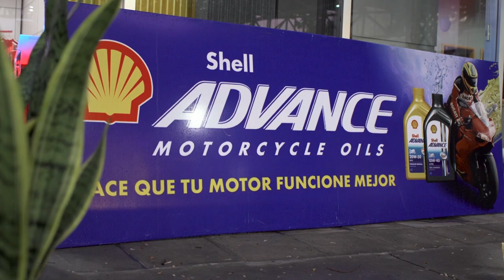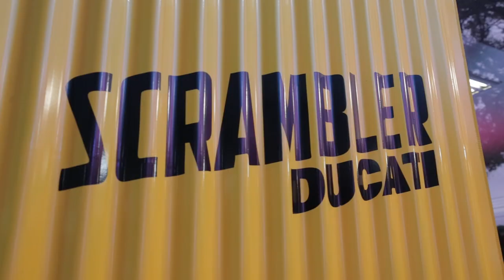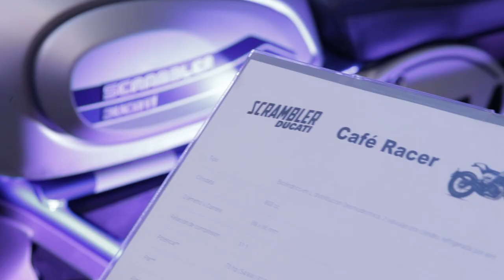IMAG S.R.L. PARA SU MARCA DUCATI, FIRMA ALIANZA ESTRATÉGICA CON LUBRICANTES SHELL...!!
Dias pasados, la firma IMAG S.R.L., Representante en Paraguay de la prestigiosa marca mundial de motocicletas DUCATI realizó una alianza estratégica con los reconocidos lubricantes SHELL, representados en Paraguay por CONDOR S.A.C.I., de esta forma, todas las motos DUCATI que sean adquiridas, asi como en los servicios posteriores, saldrán lubricados con los lubricantes SHELL...!